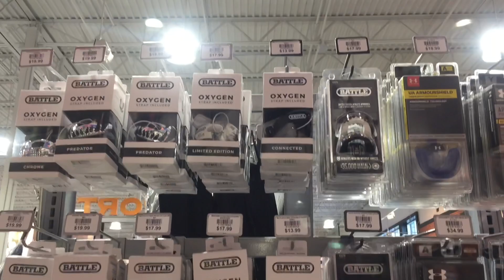Spring Break Vlog #1 - I'm Selling My Football Gear!